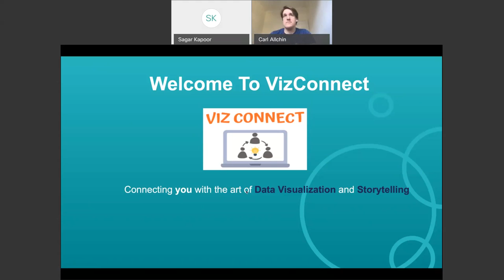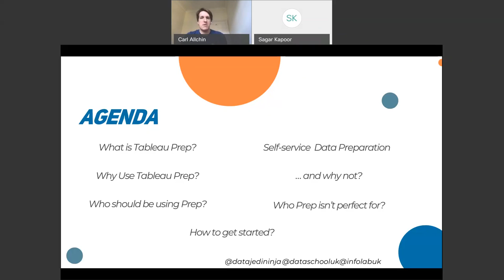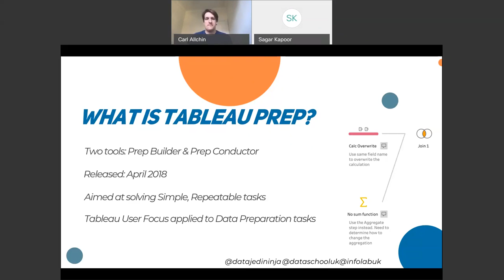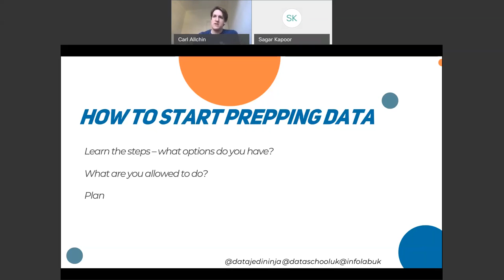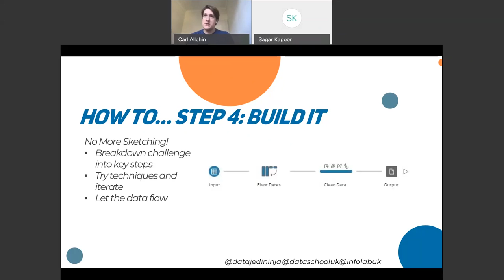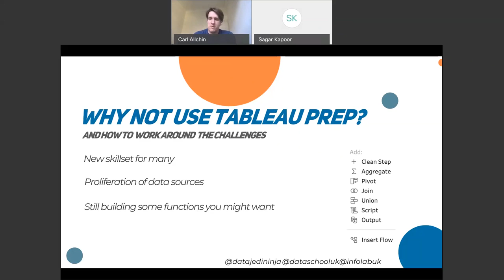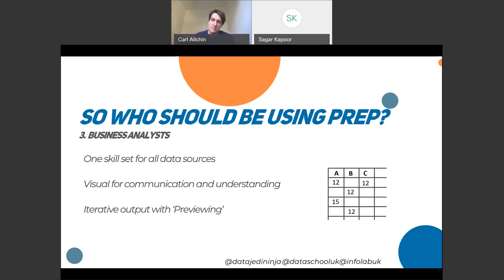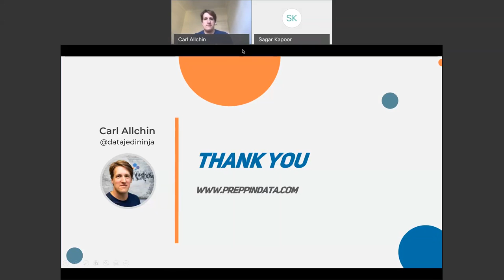VizConnect WHO IS TABLEAU PREP FOR AND WHY IT COULD BE PART OF THE NEXT DATA REVOLUTION?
Learn from The Other Head Coach @ The Data School, Tableau Zen Master & Ambassador and Co-founder of PreppinData Author: Tableau Prep Up & Running Carl Allchin about WHO IS TABLEAU PREP FOR AND WHY IT COULD BE PART OF THE NEXT DATA REVOLUTION?
Just as Desktop has changed how organisations allow anyone to analyse data visually, the same is likely to happen for data preparation. To be able to let people work with data as flexibly as they think, self-service data preparation is needed to allow people to take the next step with their analytics. In this talk, Carl will go through who Tableau Prep is for (and who it isn’t) and why you should be using Prep (and shouldn’t be).